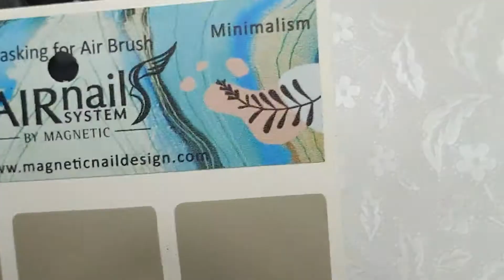Blush Gel și design minimalist cu Airnails System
Rezultatele pot fi spectaculoase dacă te decizi să combini oricare din nuanțele Blush Gel cu sistemul Airnails si sabloanele Minimalism.